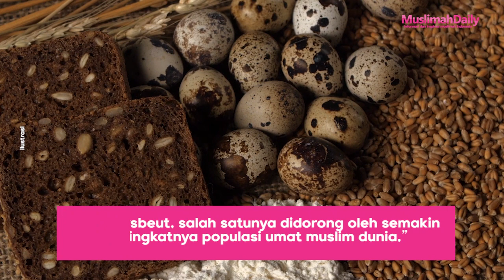Indonesia Punya Potensi Sebagai Industri Halal Dunia, Kemenperin Terus Mendorong dengan Cara Ini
Seiring berkembangnya zaman, Industri halal Indonesia terus berkembang dengan pesat dan masih mempunyai potensi yang besar. Pemerintah tentunya memiliki cara bagaimana untuk menggenjot dan memanfaatkan potensi tersebut.

Kementerian Perindustrian (Kemenperin) terus berusaha mendorong agar Indonesia bisa menjadi pusat produsen halal terbesar di dunia melalui berbagai strategi, di antaranya melalui penguatan ekosistem industri halal nasional.

Line           : @Muslimahdaily